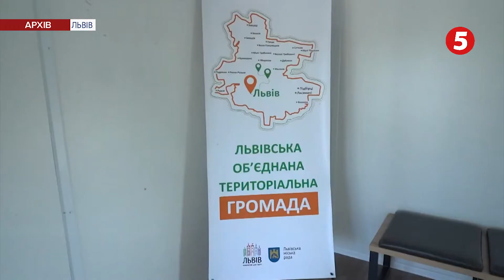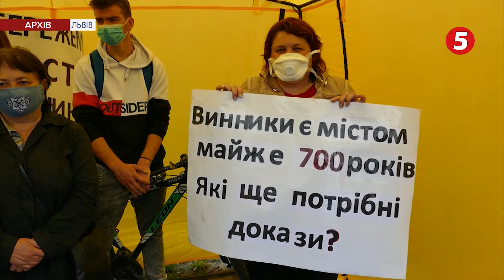Дари данайців. Що пропонує Львів селам і містечкам, які увійшли в його громаду.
Офіс у Лисиничах. Міська розширила свою юрисдикцію до об’єднання у Львівське ОТГ ще до набуття закону. Що за цим стоїть та до чого може призвести майбутнє Львівської громади разом із Садовим